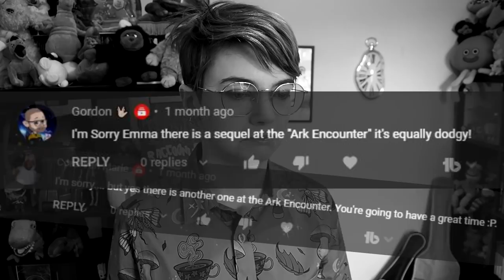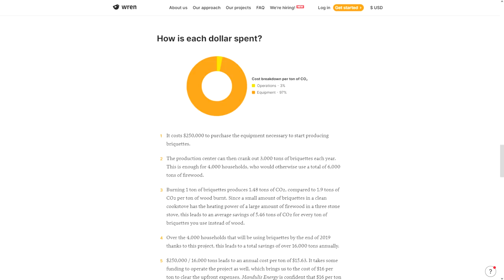Night At The Ark Encounter | Dinosaurs on the Ark: Confirmed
I can't believe a good God would allow two of these movies to be made. It's time for the second part of Eric Hovind's short parody movies: Night At The Ark Encounter! Don't worry, there ARE dinosaurs.

Emma Thorne
LONDON
E4 0HY

Timecodes:
00:00 - Intro
01:18 - Wren
03:18 - Movie Recap
04:23 - Ark Encounter Review

100 Duck Sized Wolves
A. Held
Aaron Speer
Adam H
Alan Salnikov
Alex Adams
Alltag
Amalgam of Neuroses
Amber
Amber Dyson
Anarch Ion
Andrea Clarke
Anne Mallens
Atarah
Azku
Baked Bads
Bert Whitehead
Bike Murns
Bill Panos
birb
BobbyZ
Catie Liddell
Chantale
Chris Simpson
Christie ⓥ
Connie Wright
Connla "Chicken Maximus" Lyons
Curious Quakka
Cyan Spyder
Daniel Kaiser
Danny
Dave Kircher
Dave Wilkinson
David Murray
David Shaw
denny5252
Dr Mint
Drew Jones
Eamonn Sheridan
Elias Seichter
Elle
Elliot Bell
faazshift
Faye The Succubus
Forrest A
Fraser M
Fulcrum
GamingRidge
gay of reckoning
George Bush
Gezza The Random Reviewer
Glen Price
GrayV
Gunnar Liljas
Hammer of Terra
Hans Verhaegen
Henry Curtis
Hexana
ImpossibleOcelot
Izzy
J
Jake Wolf
James Classen
James Dowinton
JamesCORP
Jan Bojarp
Jarrett Tilford
Jason
Jason Metcalf
Jean-François Dufresne
Jeff Brooks
Jefferson Ott
Jeffrey Buckner
Jen Kusch
Jenelle Ren
Jeremy Buck
Jesse Ingram
Jo Ro
John Fry
John Smith
Jonathan Adao
KaitsNotFunny
Kamikaze Sasquatch
Kat Clements
KathyG
Keith Levkoff
Kent Woodward
Keyas World
Kingdom
Kristkan Wager
Kristy Foxxx
Leigh Abraham
Leon Heartly
Lizzy Gayle
Lynn Dobbs
M E
malix
Marco Lugo
Marianne Reithner
Mark Kessler
Mark Robison
Marko
Marsdaddy
Matt Harden
Mattus McChicken Nuggetus
Melissa Cannell
Meta Professor
Metaphor Underbog
Mike Yocom
milesteg
Milkshiekh
Mr. Creosote
Nate Nakao
Neil Davies Illustration
Nerd Fiction
Nick Hook
Nigel Davenport
NINJARED
NotTooCthulhu
Patrick Herring
PaulM
Peter Kyrouac
Phil Ophus
Plux
Psyched Dude
Quique
RacingPig
Rada
realpetchicken
ReGi0s
Rögnvaldr
Roy Frazor
Samantha Greer
Samuel Demeš
Sander Noordijk
Sarah Chavis
Sean
Sean Wickman
Sergio Gudino
Seth
ShadowDemon 22
Shakemeister
Simping on Emma Thorne
SIRIUSLY
Siru Johansson
Skarry, Earth Human
Stella Productions
supremepotato 471
Tank Lowe
Tax Man
TeaWithSu Lorito-Schindler
Thalia says trans rights
The Enchanter formerly known as Tim
Tig Bitties
Tracey O'Raw
Valyrie
Wasatch Witch
Wayne Rossi
Whitney Schoenthal
widdowsean